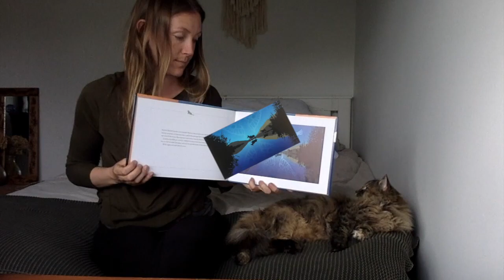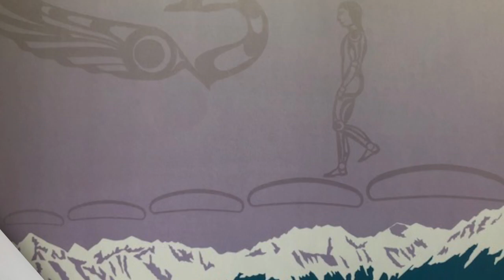Cloudwalker by Roy Henry Vickers and Lucky Budd